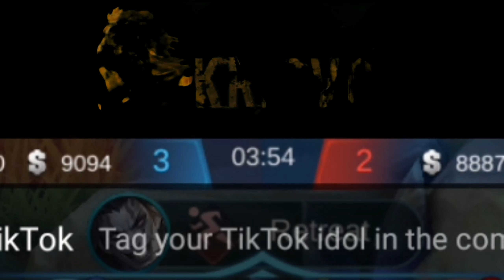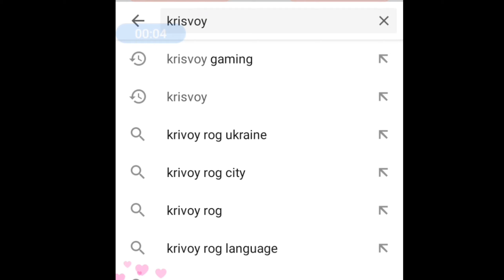TIKTOK GIRL GONE WILD IN RANK | LING GAMEPLAY | LING MONTAGE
Hello guys if you want to win prizes like skin,diaz or cash you can visit my FB Page ➡️

Ling montage
Ling game play
Ling best build
Ling guide
chong new hero guide